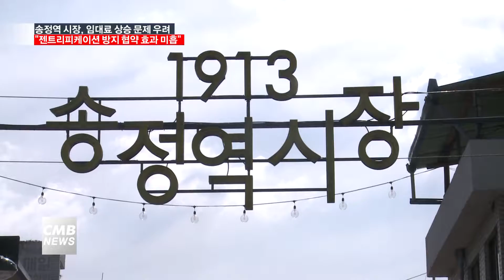[광주뉴스] 1913 송정역시장 젠트리피케이션 방지 협약 효과 미흡